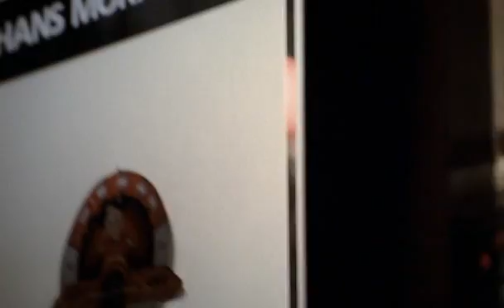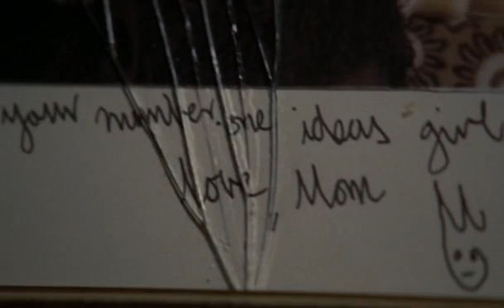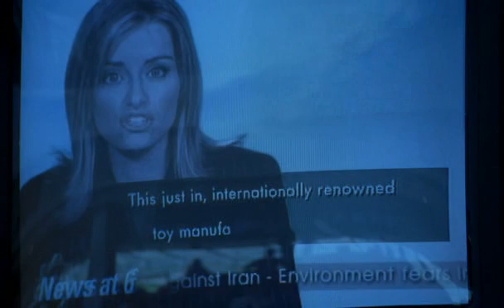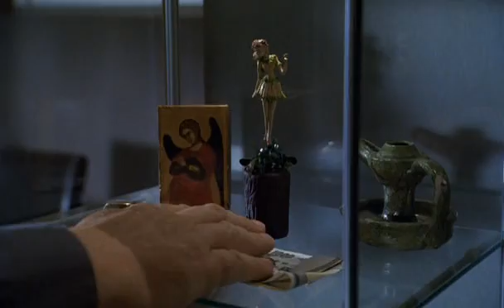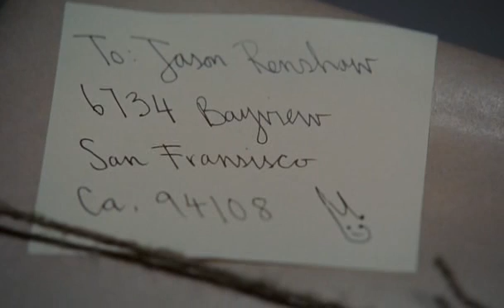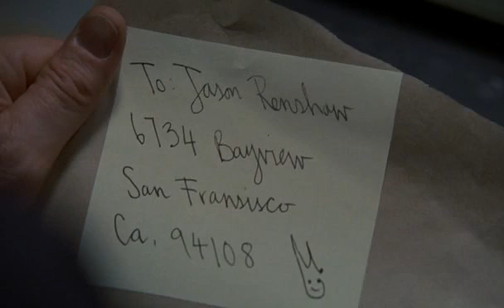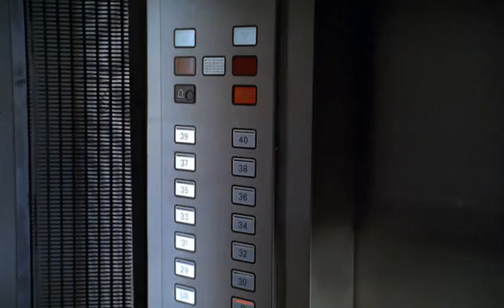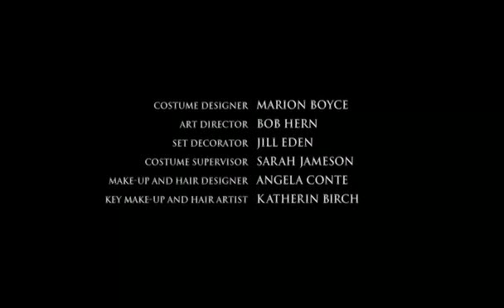Ночные кошмары:Поле боя (С.Кинг)